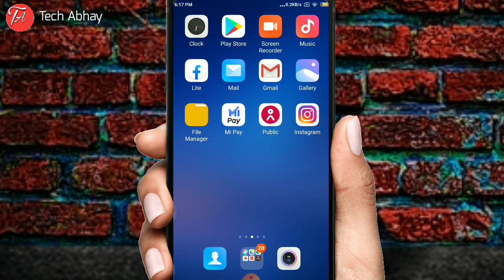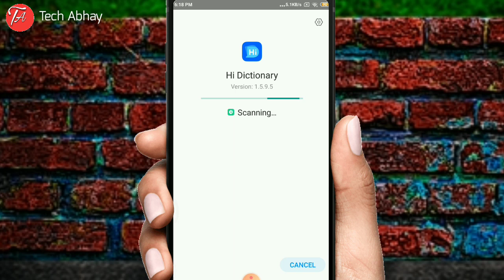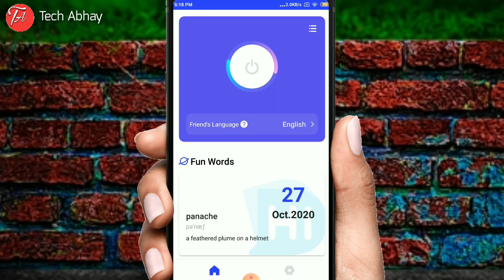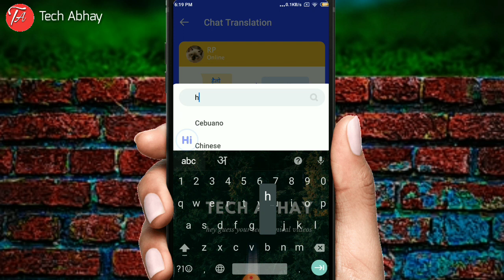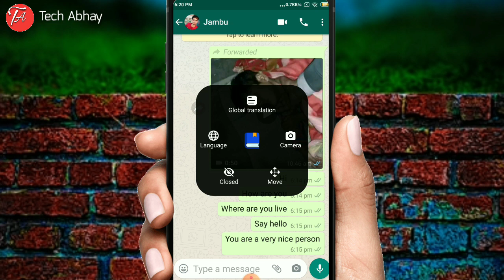Whatsapp Messege Translation In हिंदी🔥 ||How To Translate Whatsapp Messege Inside 2020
Hey guess kaise ho ap I hope sare badhiya hoge to dosto video me humne aaj ye sikha kaise hum watsapp ke sare sms sare language me translation kar sakte h
Jai hind

~Cover Topics~
°Whatahapp New Update 2020
°Whatshapp Tips And Tricks
°Whatshapp Account Hack
°How To Hack Any Whatsapp Account
°Whatshapp Hack Kaise Kare
°Whatshapp Messege Translate In All Language Whatsapp Inside
°Whatshapp Messege Translation App
°Hi Dictionary App All Setting 2020

Your Queries;
1. Whatsapp Messege Translate All Language App
2. Whatsapp New Update 2020
3. Whatsapp Messege Translate All Language
4. Gb whatsapp Tricks 2020
5. How To Translate Whatsapp Messege
6. How To Translate whatsapp Messege English To Hindi
7. Whatsapp Ke Message Hindi Me Translate Kaise kare
8. WHATSAPP Status Video
9. Gf Whatsapp Hack
10. Whatsapp Hack
11. Whatsapp Update 2020
12. How To Udate Whatsapp Advance
13. Pro Whatsapp
14. Whatsapp Status
15. Last Seen Whatsapp Tricks
16. Yo Whatsapp Tricks
17. Whatsapp Tips and Tricks
18. How To Translate Whatsapp Messege
19. How To Translate Whatsapp Messege To English
20. How To Translate Whatsapp Messege In U Dictionary
21. How To Translate Whatsapp Messege To Google Translate
22. How To Translate Whatsapp Messege In Hindi
23. How To Translate Whatsapp Messege In Telugu
24. How To Translate Whatsapp Messege In Tamil
25. How To Translate Whatsapp Messege In Malayalam
26. HOW To Translate Whatsapp Messege In Iphone
27. How To Translate Whatsapp Messege In Urdu
28. How To Translate Whatsapp Messege In Android
29. Whatsapp ke Messeges Hindi Mein Translate Kaise Kare
30.Whatshapp Status Video
31. Whatsapp Status
32. Whatsapp Song
33. Whatsapp
34. Whatsapp Tricks
35. Whatsapp Status Video Song
36. Whatsapp Notification Sound
37. Whatsapp Status Video Tamil
38. Whatsapp Status Song
39. Whatsapp Deleted Message Recovery
40. Gb Whatsapp Tricks
41. Last Seen Whatsapp Tricks
42. Gb Whatsapp Tricks In Tamil
43. Yo Whatsapp Tricks
44. Cyber Tamizha Whatsapp Tricks
45. New Whatsapp Tricks 2020
46. Tech Boss Whatsapp Tricks
47. Fm Whatsapp Tricks
48. Gb whatsapp Tricks In Telugu
49. Secret Whatsapp Tricks
50. Technical Guruji
51. Tech Abhay

Video Editing:
◆Kinemaster◆

Thumbnail Make:
◆PIXEL LAB◆

Available All Apps In Playstore